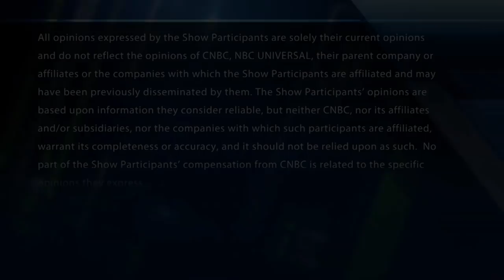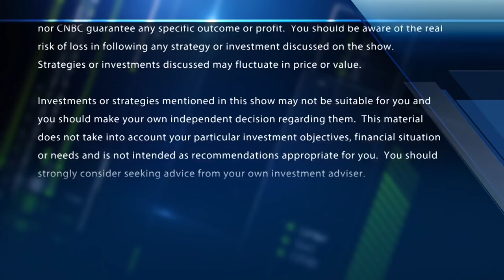DoubleLine's Gundlach: Tariffs are only going to get worse in the trade war before they get better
DoubleLine's Jeffrey Gundlach offers his insight on where the tensions in the U.S.- China trade relationship are headed and what to expect in the global market as it develops.